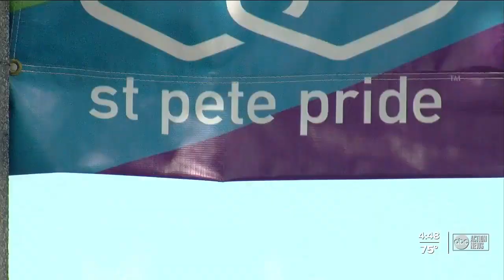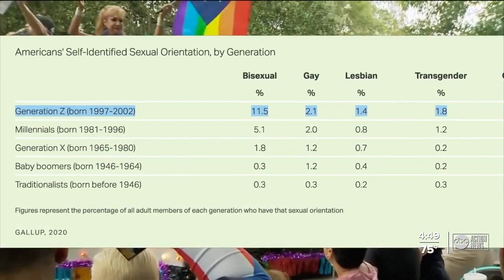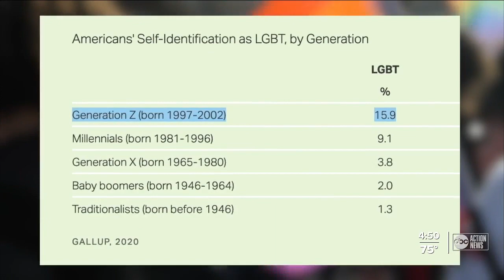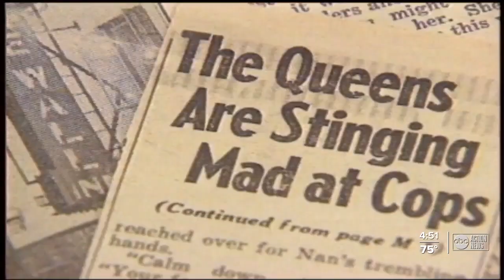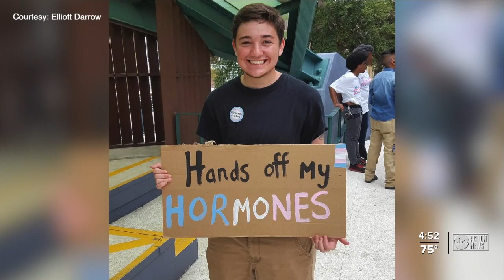Gen Z identifying as LGBTQ at higher rates than previous generations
5.6% of American adults now identify as LGBT which is up from 4.5% back in 2017